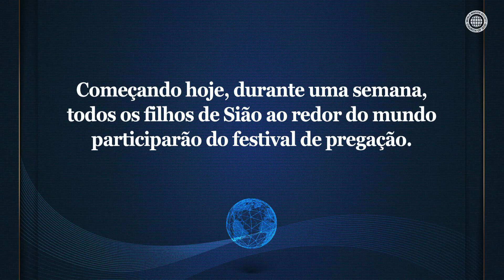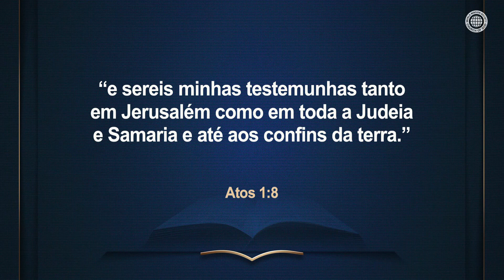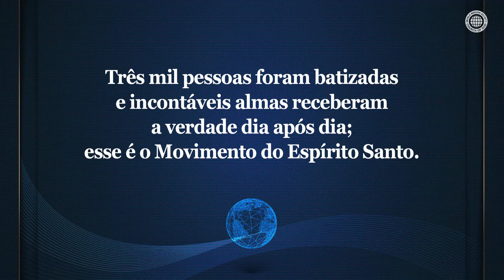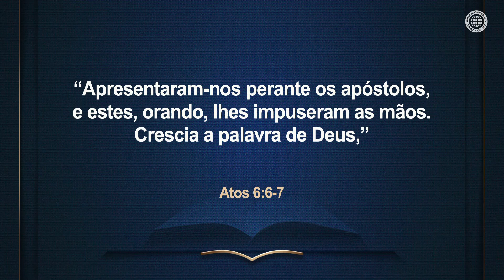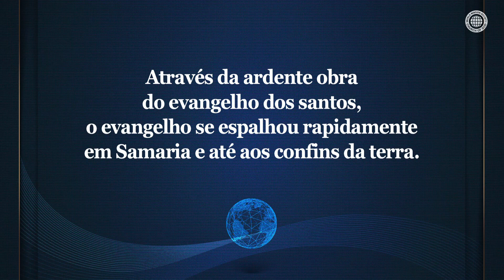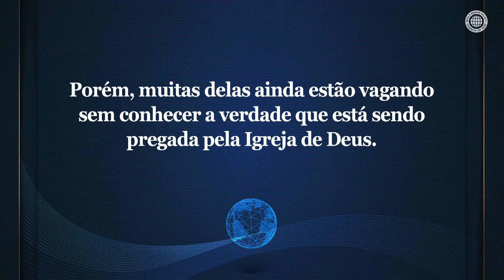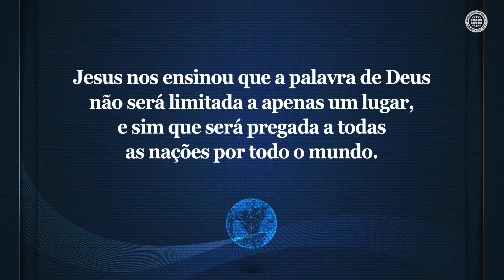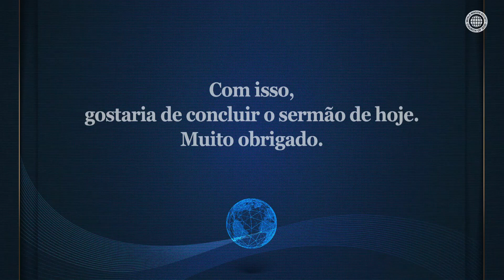O Movimento do Espírito Santo e a Pregação [Igreja de Deus Sociedade Missionária Mundial]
O Movimento do Espírito Santo que foi realizado pela Igreja de Deus depois de guardar a Festa dos Tabernáculos
O Movimento do Espírito Santo foi realizado pelo Espírito Santo derramado na igreja primitiva no Dia de Pentecostes. Com isso, 3.000 e até mesmo 5.000 pessoas se arrependeram em um dia, e a verdade de que Jesus é o Cristo se espalhou rapidamente até aos países gentios.

O Movimento do Espírito Santo que é realizado por aqueles que estão cheios do Espírito Santo
Hoje, a Igreja de Deus que guarda a Festa dos Tabernáculos está realizando o incrível Movimento do Espírito Santo para testificar ao mundo inteiro sobre Cristo Ahnsahnghong e Deus Mãe que são os Salvadores da época do Espírito Santo.

Atos 1:8
“mas recebereis poder, ao descer sobre vós o Espírito Santo, e sereis minhas testemunhas tanto em Jerusalém como em toda a Judeia e Samaria e até aos confins da terra.”